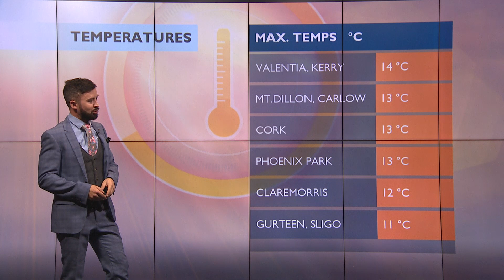20 05 19 Weather 1PM